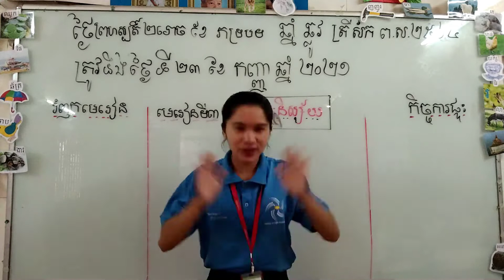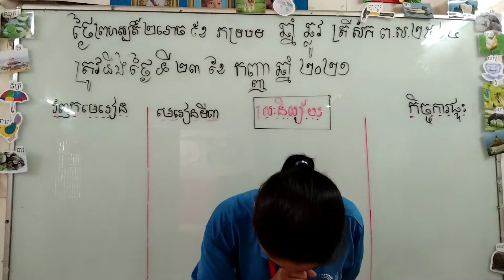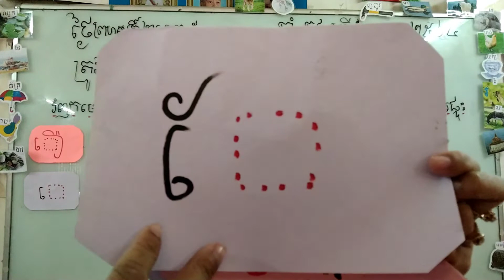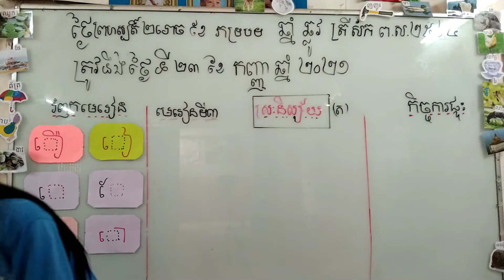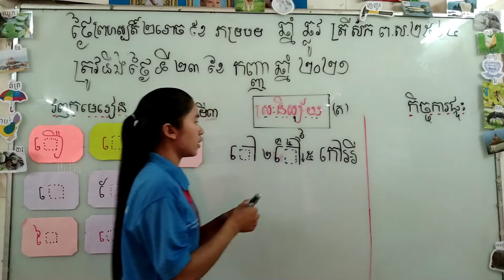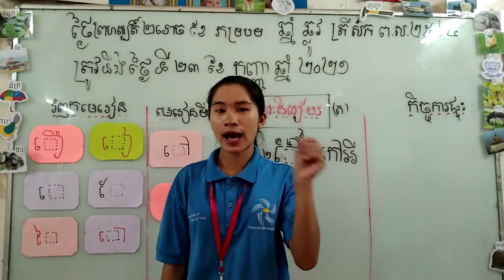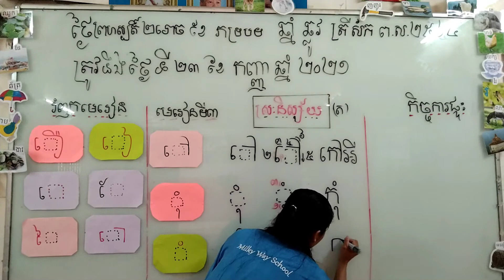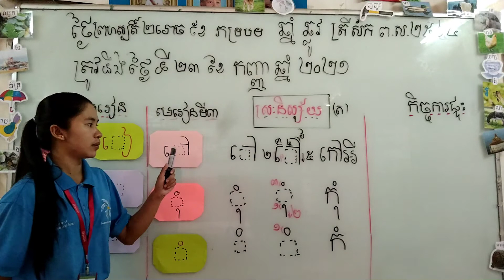ថ្នាក់ទី១ ភាសាខ្មែរ (ត)😘ៅ ុំ ំ ( ២៣ កញ្ញា ២០២១) បង្រៀនដោយអ្នកគ្រូ: ពៅ រ៉ៃ😘(ភាគទី២)